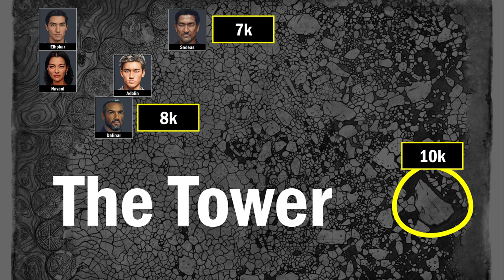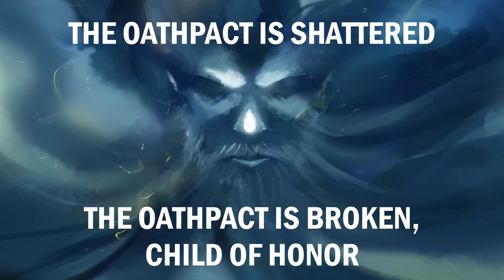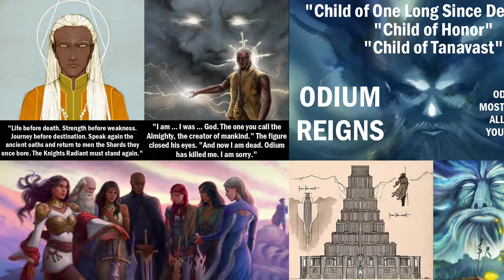Stormlight: The Way of Kings Explained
The Stormlight Archive - Book 1 - "The Way of Kings" review, reaction, recap, breakdown, summary, and ending explained

0:00 Aharietiam: The Last Desolation
1:03 The Day of Recreance
1:23 Gavilar’s Death
3:32 The Shattered Plains
5:43 The Tower (Dalinar and Sadeas)
7:39 Kaladin’s Backstory
11:14 The Honor Chasm
12:17 Rock’s Stew
13:12 Side-Carry
13:46 The First Ideal
16:23 Child of Tanavast – Child of Honor
17:32 The Second Ideal
19:18 Dalinar and Kaladin’s Visions
23:20 Shallan and Jasnah
28:12 Szeth
29:42 The Highprince of War
30:38 Ending Explained